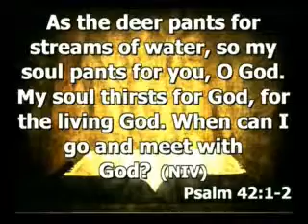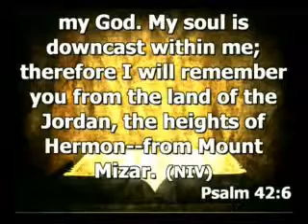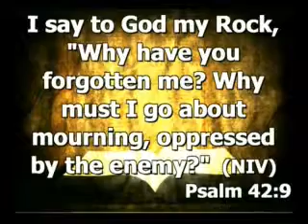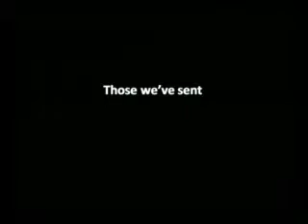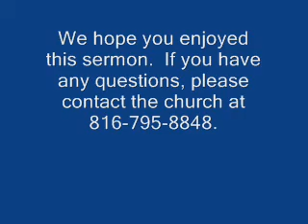Pastor Jeff Brinkman // "Remembering You" // 10.31.2010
Pastor Jeff Brinkman's sermon "Remembering You" at Woods Chapel Church on Sunday, October 31, 2010.